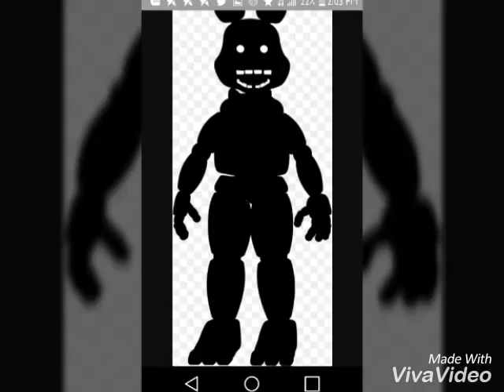Thank you Scott 👍👍👍